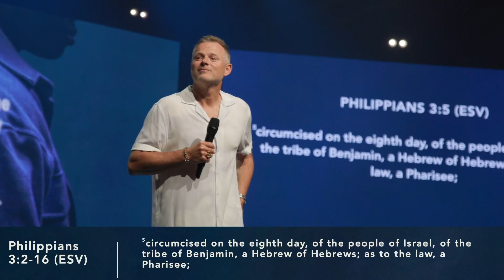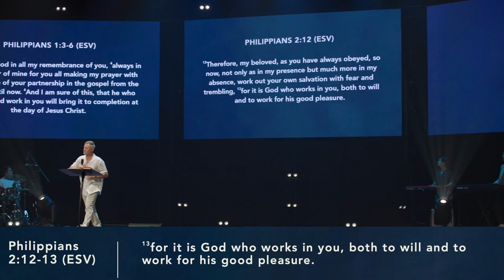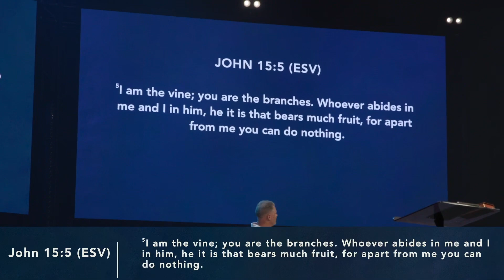Call Me Crazy But I Can't Stop Now | Pastor Adam Smallcombe | VIVE Church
What does it look like to move forward in our faith? That’s what Pastor Adam teaches us based on Philippians 3 in this message, “Call Me Crazy But I Can’t Stop Now.” As believers, we are not meant for comfort, because we have an upward calling in Christ. Press play and get ready to apply this message today.

SYNC ID:
MB01MTNGZF6TOUQ
MB01HUQOEJLZT5H
MB01UI5TYTSYCNM
MB01DHWFLZDE1LZ
MB017YYIY13QZ5M
MB01EWJVXVFOMRM
MB017OBZRWUTGGA